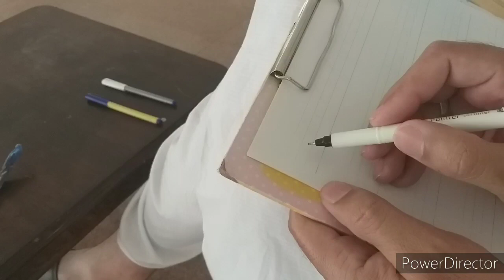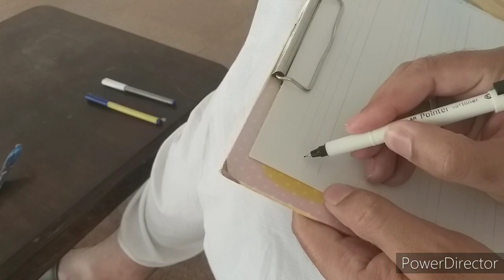Improve CURSIVE WRITING - KG to Class 10 - Lecture 01